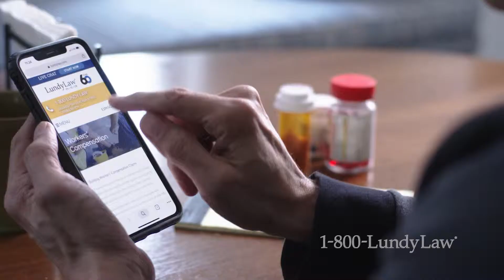Call 1-800-Lundy Law After a Work Injury, It's Quick & Easy!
Injured on the job? Call 1-800-LundyLaw!